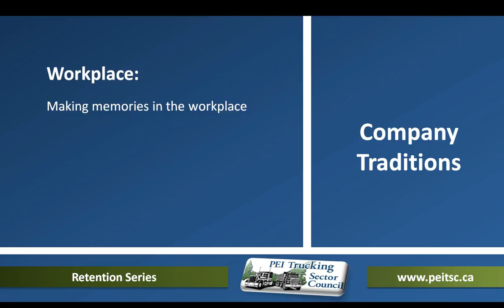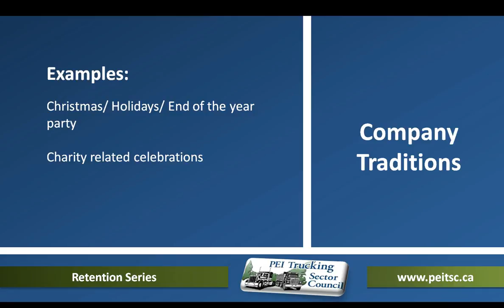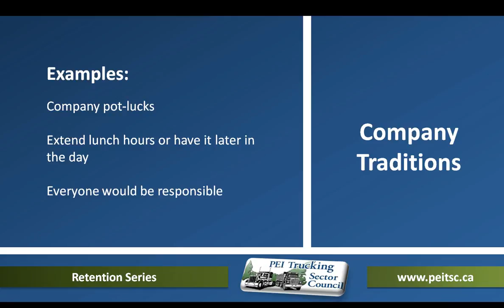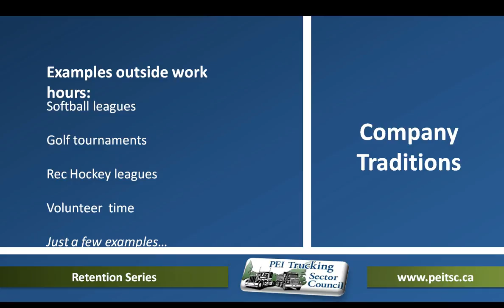Retention series- Company Traditions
Retention video series